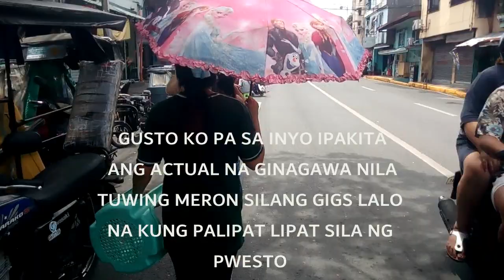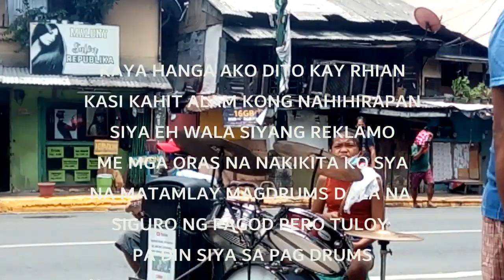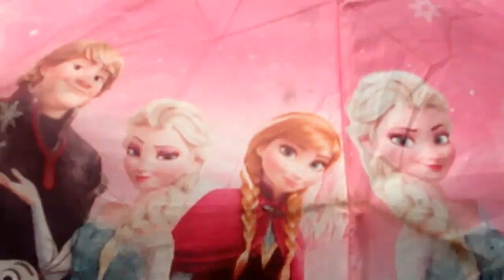GANITO KAHIRAP ANG GINAGAWA NILA PAG MERON SILANG GIGS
Hello mga Manoy hello mga Manay ngayon ay sumama uli ako sa gigs nina Rhian at Tatay Eddie sa Paco at Pandacan ... Please Subscribe and click the Notification bell icon for more updates...Dios Mabalos